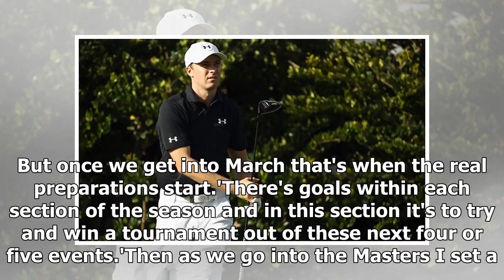Jordan Spieth not thinking about the Masters... yet!